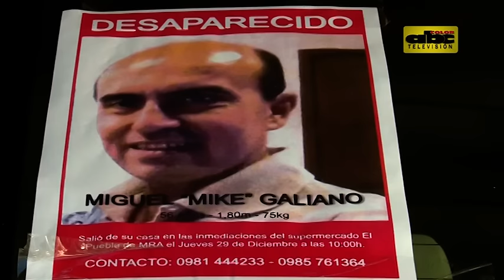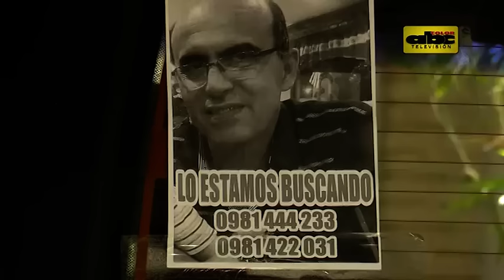Desaparecido en Loma Pyta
Familiares de Miguel Ángel Galeano, quien desapareció el jueves 29 de diciembre en inmediaciones del supermercado El Pueblo en Loma Pyta, piden ayuda a la ciudadanía para encontrarlo. La Policía recuerda cuál es el procedimiento para declarar a una persona como desaparecida.